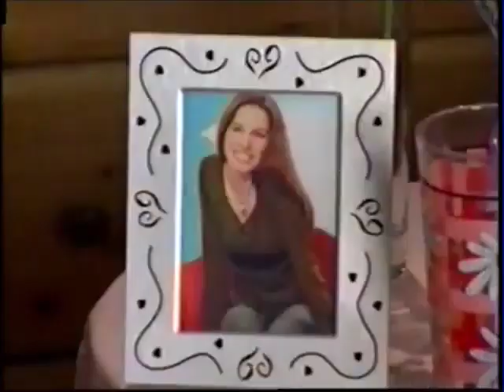Mike’s Super Short Show: Kim Possible Movie - So The Drama (Extended)